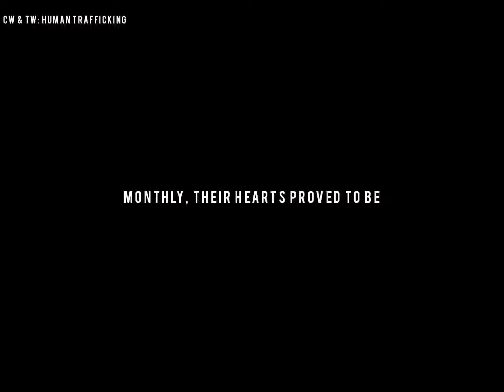Team Katti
Team  Katti  - Human Trafficking